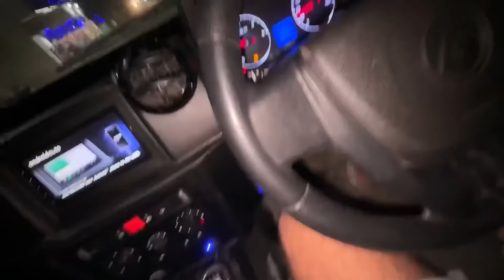5 Lakh Ka Setup 😍 Om Ka New Gaming Studio